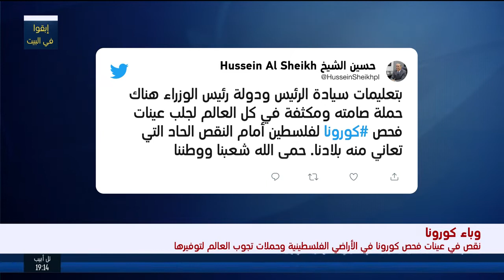ما هي آخر تحديثات لجنة الطوارئ العلیا في بلدة بدو في الضفة الغربية بخصوص فيروس كورونا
أخبار الساعة السابعة- الجزء الأول- 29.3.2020- تقديم، بشار زغير
عبر سكايب| خالد حسین خضور ، عضو لجنة الطوارئ العلیا في بلدة بدو